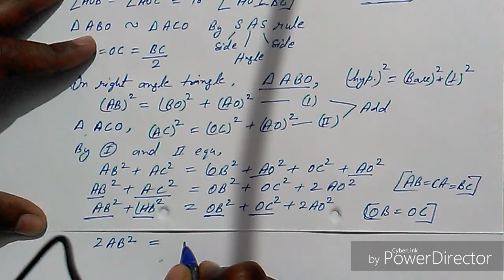In equilateral triangle, AO perpendicular to BC than prove 3AB^2=4AO^2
It's a question of 10th standard math. Chapter- 6.4 of 16 question.